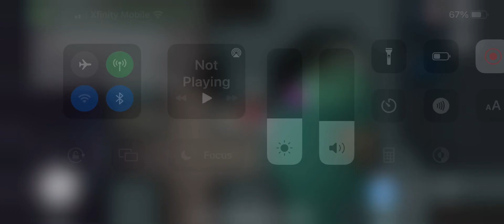When you play Among Us in freeplay because your friends don’t play part 51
My Friends
Lindsay-@Lindsay Gamer
Caio-@caiocasteluber4170
Sebastian-@MajorMade9101